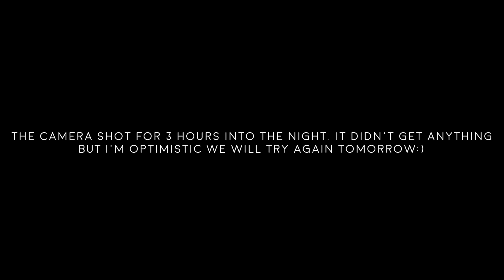EPIC UNDERWATER WORKOUT (vlog 253)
I swam...it hurt..